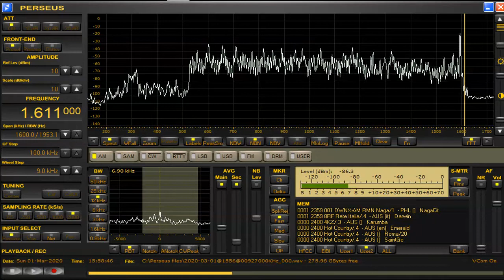1611 kHz DWNX Closing Mar 01,2020 1555 UTC